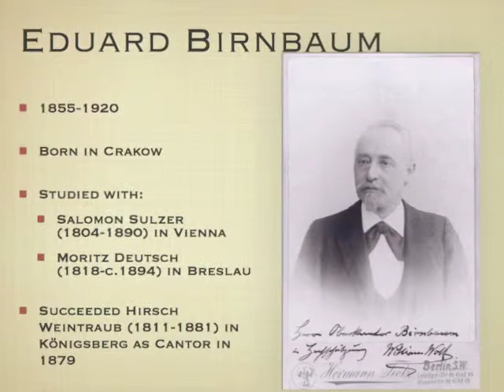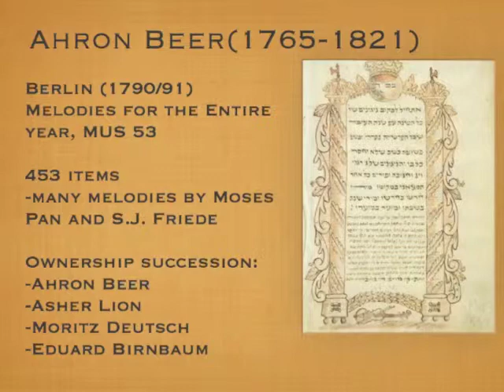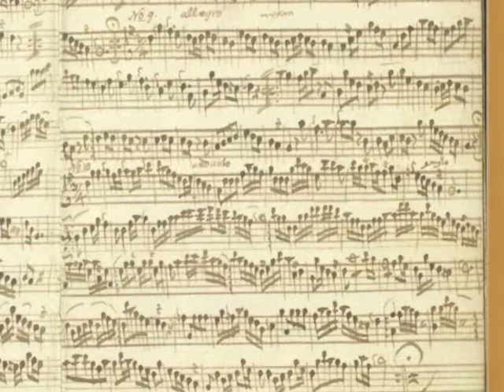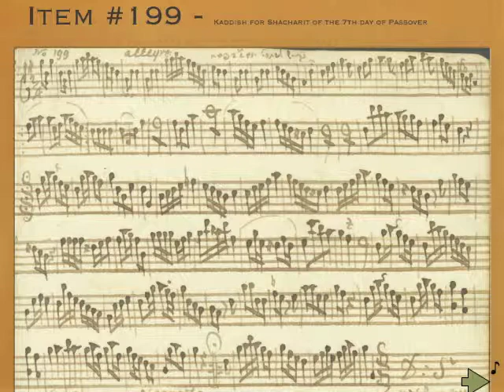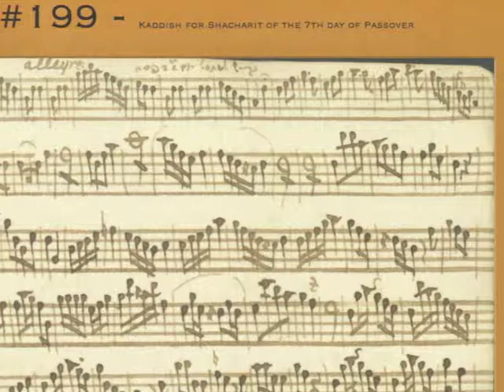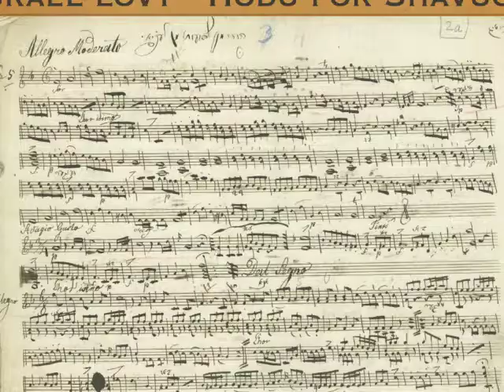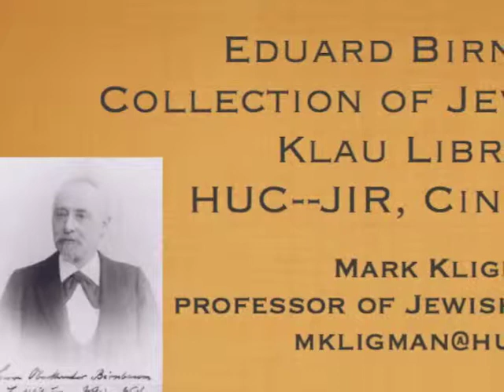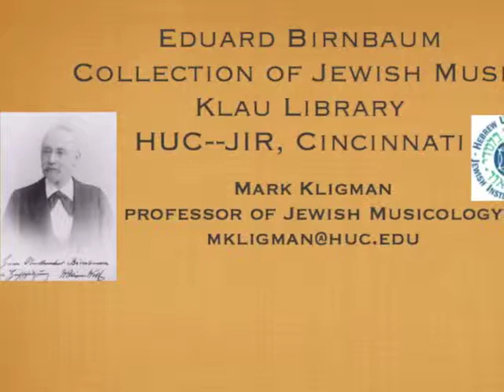Birnbaum Collection Introduction